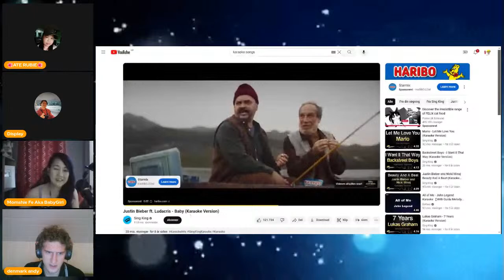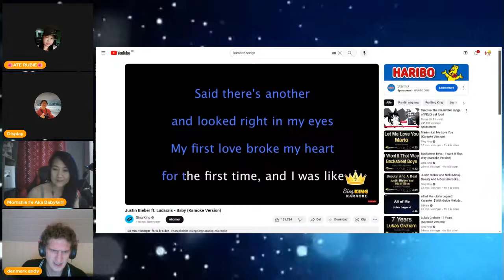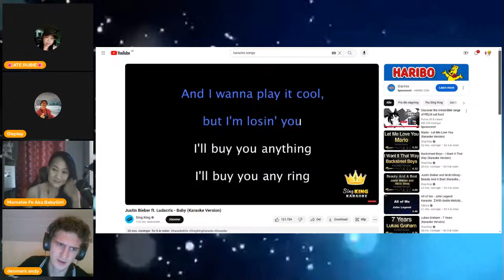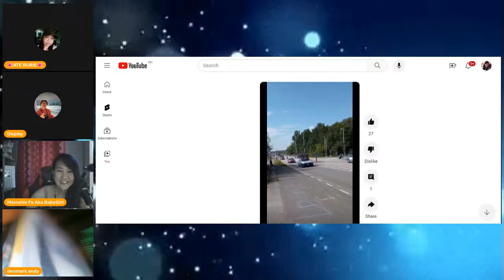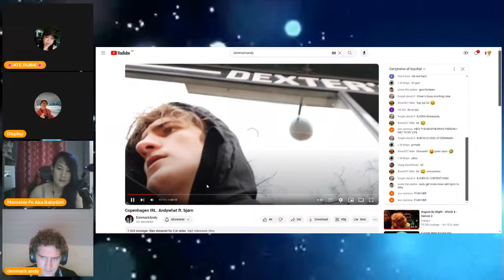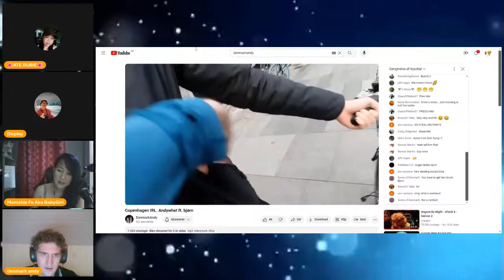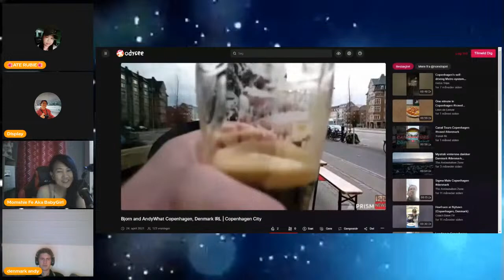708th Livestream Promote ur Channel and Let's gro together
Hello everyone! Want to do Broadcasting and Livestreaming? Try it by using STREAMYARD. Have fun! Want to create live streams like this?